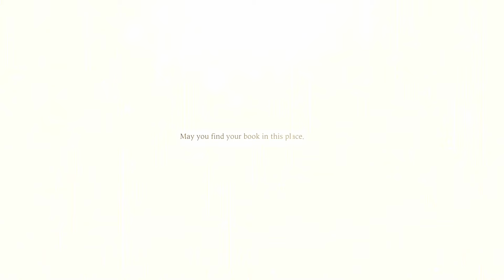Library of Ruina 3D「Entrance, Lobby, and Roland」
I really like Roland's Furioso, so I decided to animate it in 2D despite the title.
[ totally not cause I couldn't figure out how the rig worked... ♪～(￣ε￣；) ]

This one came out a little weirder than the Lobotomy Corp vid, but large open spaces and fluid animations are hard and my brain is very small (●__● )

OST are the Entrance, Lobby, and Roland tracks from LoR respectively (very creative titles lol)

Credits to all 3D models!
"[Library of Ruina] Roland" by Chavafei
"Medieval Book Stack" by GetDeadEntertainment
"Pile of Books" by M.Reslan
Dusty Old Bookshelf (FREE) by Brandon Westlake
"Bookshelf, Dark Wood w/ books" by Tigrotto
"Antique Luggage Carts Type A" by Mad_Lobster_Workshop